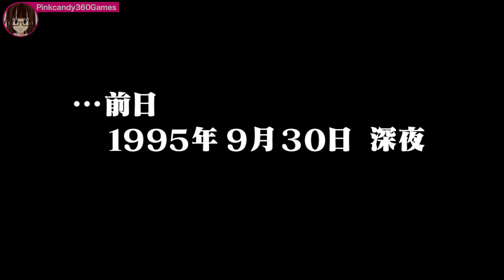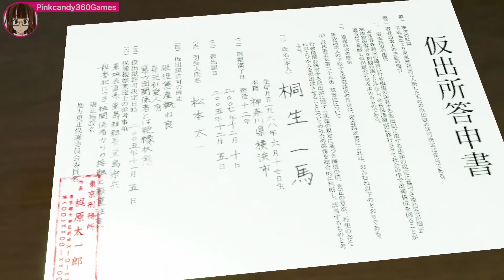伝説の龍の物語ここから始まる！Part1です！【龍が如く極】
【龍が如く極の再生リストです！よろしければ是非ご覧下さい！】This is a playlist of videos I created and posted!

PS4の龍が如く極のゲームのプレイ動画です！SEGA、ジャンルはアクションアドベンチャーです対応機種は主にPlaystation4です。
This is a play video of the PS4 Ryu Ga Gotoku Kiwami game! , The genre is action adventure. The compatible models are mainly Playstation4.

【ご注意】当チャンネルの運営者はPinkcandy360Gamesです。

魅力溢れるキャラクター。伝説の龍、桐生一馬が様々な場所で戦いを繰り広げていくアドベンチャーゲームです。
主人公の他にも魅力溢れるキャラクターが登場！ミニゲームや多数のクエストもあります、クリアしていくと主人公が強くなっていきます。
自由度の高いゲームです！

A charming character. This is an adventure game in which the legendary dragon Kazuma Kiryu fights in various places.
In addition to the main character, attractive characters have appeared! There are also mini games and many quests, and as you clear them, the main character will become stronger.
It's a game with a high degree of freedom!